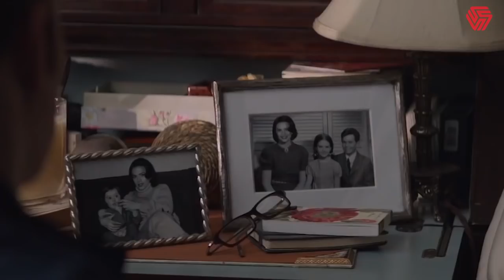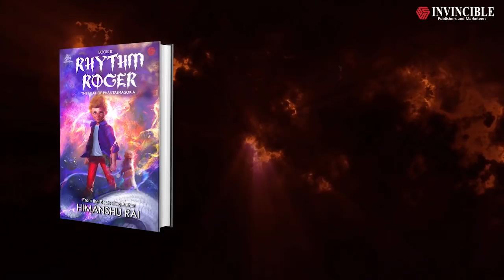What is in Book 2 of Rhythm Roger- The Heat of Phantasmagoria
Rhythm Roger is a series of fiction novels written by Bestselling author Himanshu and published by Invincible Publisher. It's one of the bestselling titles, and most loved by science fiction lovers.